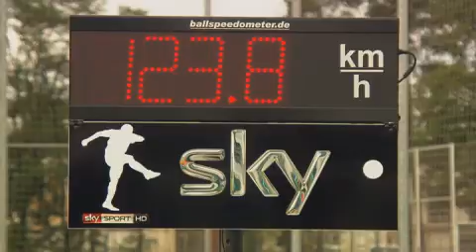Sky Bundesligahammer Mainz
Sky sucht bei den Bundesligisten nach dem Spieler mit dem härtesten Bumms - den Bundesligahammer. Diesmal in Mainz.